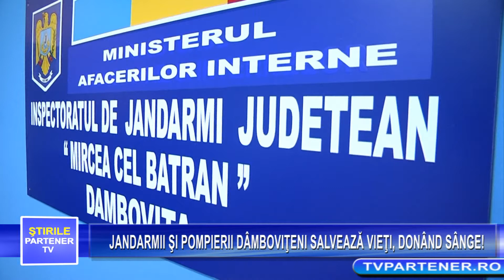JANDARMII ŞI POMPIERII DÂMBOVIŢENI SALVEAZĂ VIEŢI, DONÂND SÂNGE!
Partener TV. JANDARMII ŞI POMPIERII DÂMBOVIŢENI SALVEAZĂ VIEŢI, DONÂND SÂNGE!